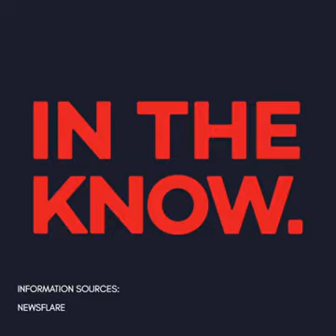Modern way to smuggling